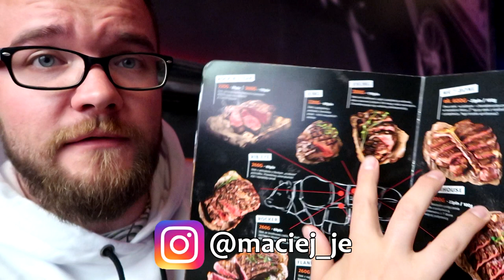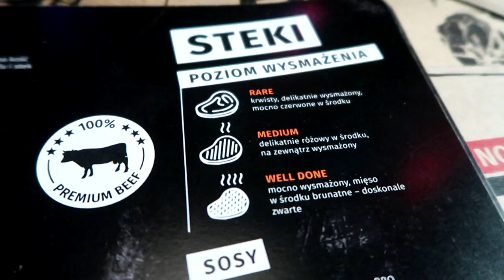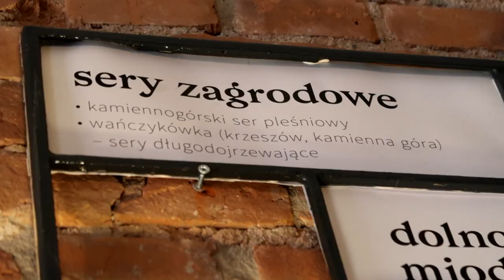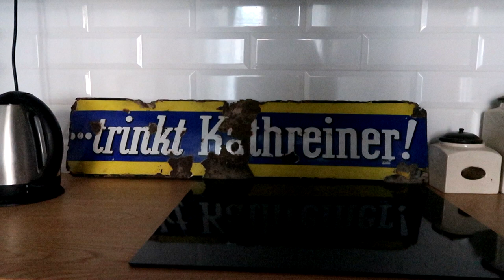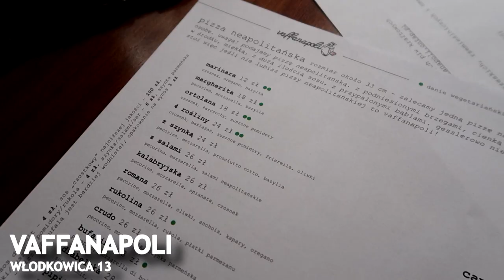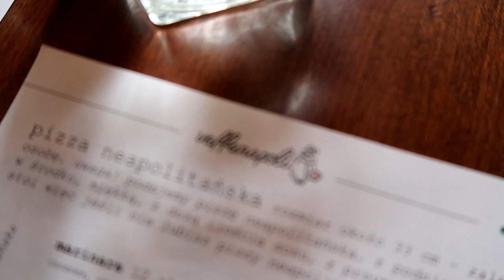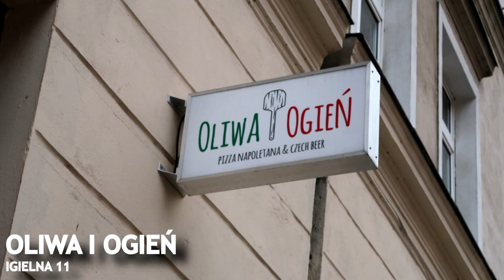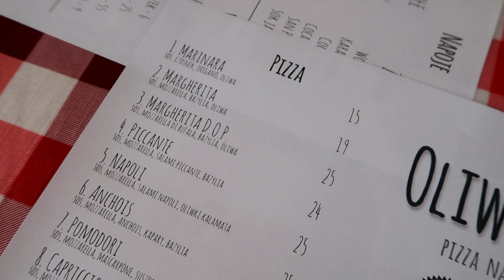Znalazłem STEK jak MARZENIE 🥩 | GASTRO VLOG #223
W kolejnym filmie z serii GASTRO VLOG znalazłem STEK jak MARZENIE.

Za zaproszenie na stek dziękuję Whiskey in the Jar we Wrocławiu.

00:00 - Whiskey in the Jar
04:30 - W Kontakcie
07:19 - Palona
08:06 - VaffaNapoli
11:14 - Oliwa i Ogień

Jeśli nie działa link, to spróbujcie znaleźć po nazwie: "Studio Loft♡150m od Rynku♡Parking". A jeśli nigdy nie korzystaliście z Airbnb, to zarejestrujcie się z mojego polecenia - i ja, i Wy dostaniecie dodatkowe środki na podróże